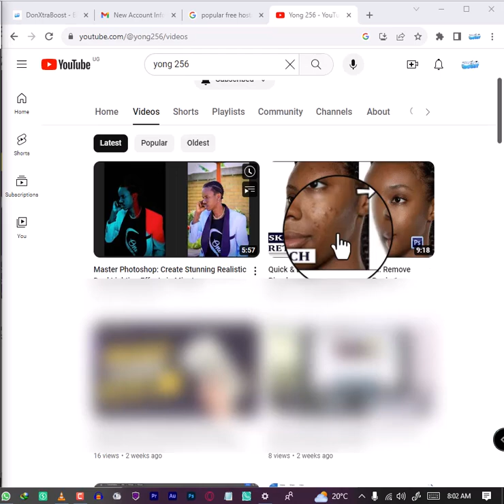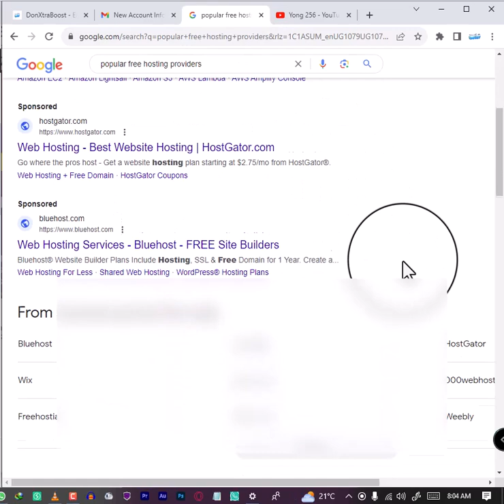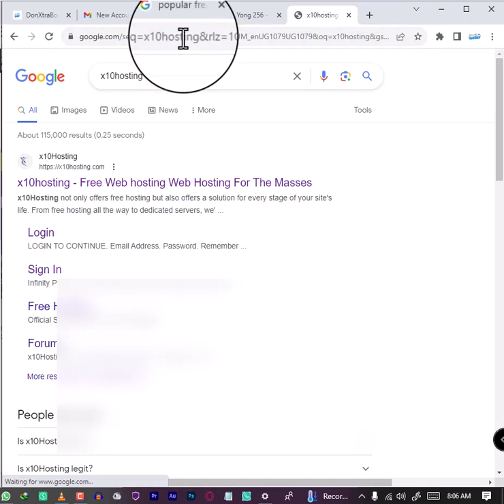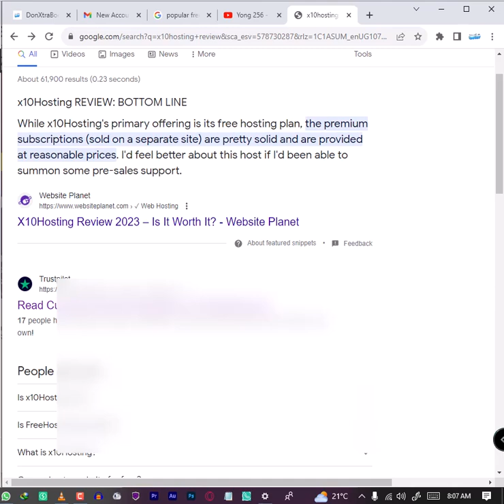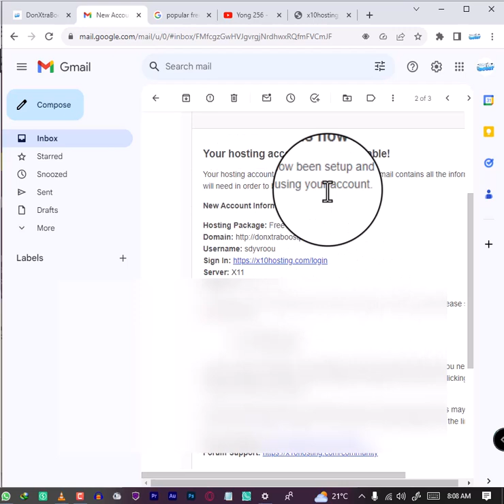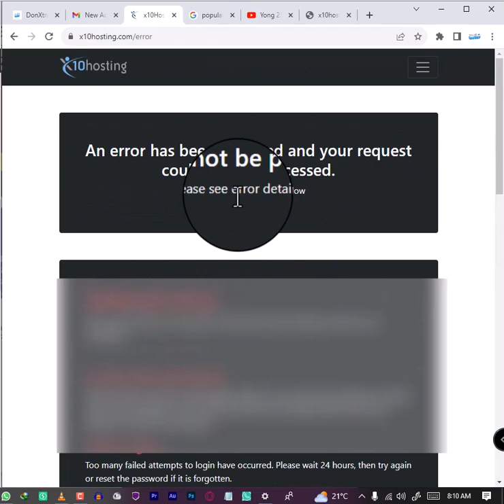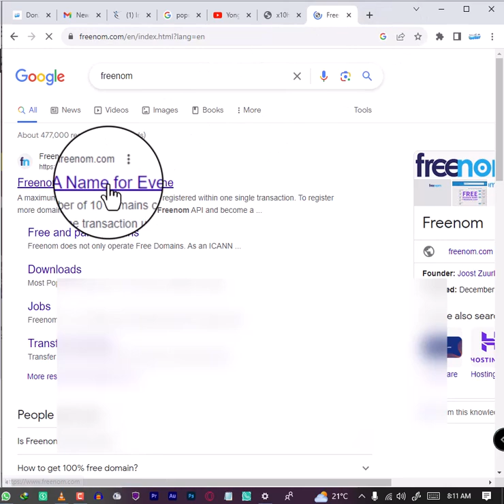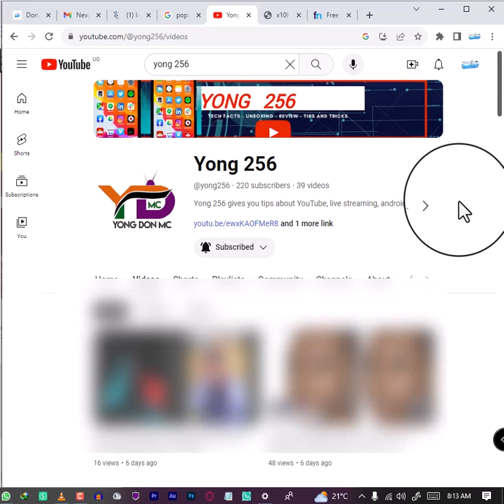The Dangers of Free Hosting: Protect Your Data!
Buy Cheap Social Media Followers,Likes,Views,Comments Boost Your Online Presence With DonXtraBoost
In this eye-opening video, we delve deep into the perils of using free hosting services for your valuable data. Join us as we uncover the potential dangers that can compromise your information, and discover how to protect yourself effectively. Don't miss out on this crucial information!